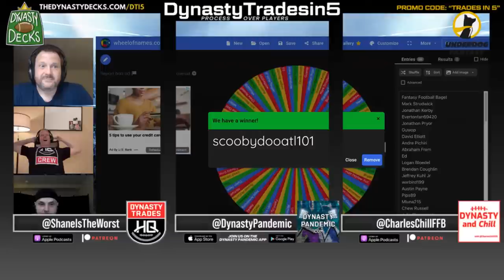Answers to YOUR Dynasty Questions (Dynasty Strategy and Trades) - Dynasty Fantasy Football 2023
We are coming up on a quiet period, but there's nothing dead about this channel - Dynasty Trades in 5!  In this show we took dynasty strategy questions and dynasty trades from the BEST subscribers on YouTube.

WE HAVE MERCH!  57 products to choose from 🔨💦🔮

1. Download the Dynasty Trades in 5 App - Dynasty Chat App!

2. Join Shane and Scott's Patreons!

Dynasty Trades In 5 is a dynasty trade show that focuses on dynasty fantasy football trade strategy, rookie draft pick values, individual player profiles, etc. For each player we discuss whether or not they are a dynasty trade target for 2022 and 2023, and if we lean sell vs. buy. We also get in depth on the 2022 rookie draft class, the 2023 rookie draft class, and dynasty rookie pick values in general. We don't do dynasty mock drafts yet, but perhaps we will in the future! There are many great resources available to the community, whether it be articles, dynasty trade calculators, trade finders, etc. We try to focus on short form content that is digestible and relevant. Please share your comments and any recent dynasty fantasy football trades on these players.

Hosted by:

Clay from DynastyPandemic.com
Scott Connor from the Dynasty and Chill podcast
Shane Manila from the Dynasty Trades HQ podcast